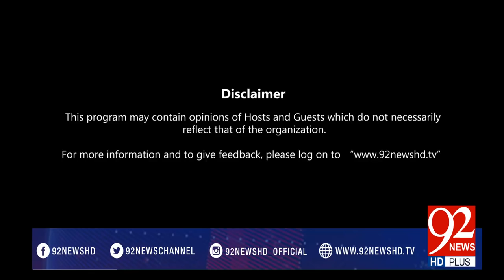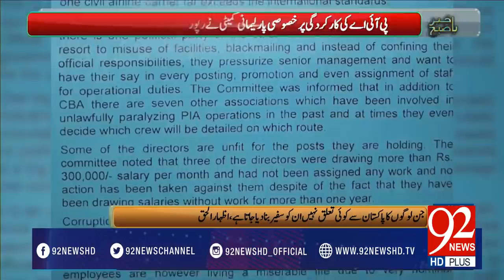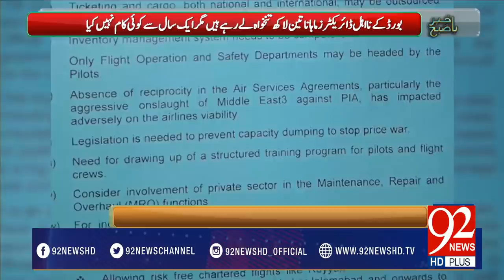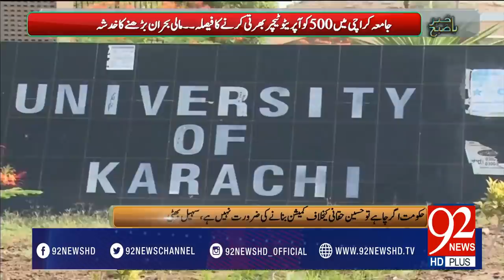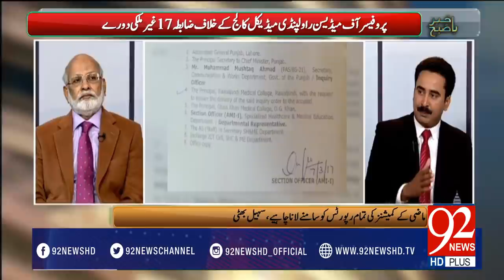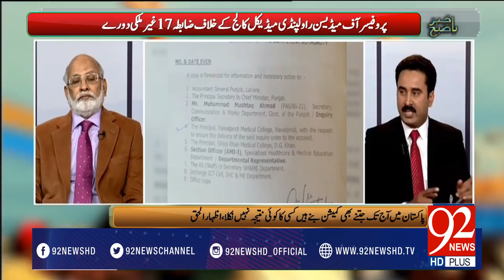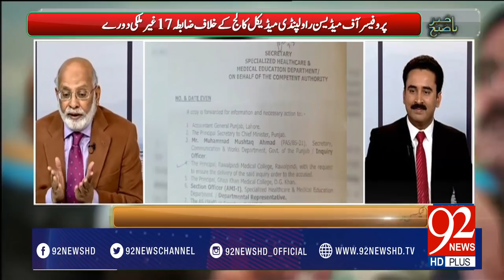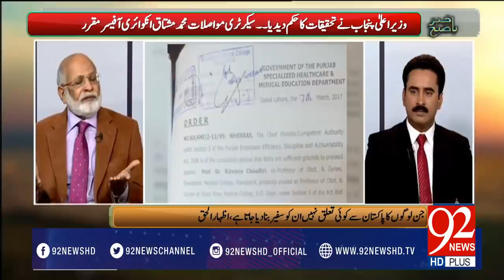Bakhabar Subh - 16-03-2017 - 92NewsHDPlus